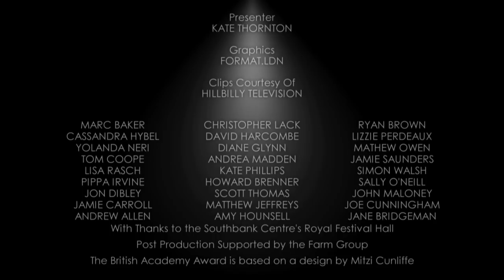Single Drama Winner: 2012 BAFTA Television Awards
Random wins the Single Drama award at the 2012 Arqiva British Academy Television Awards.